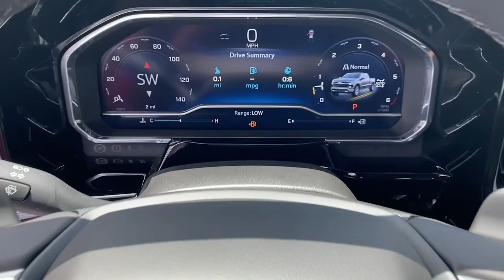2023 Chevrolet Silverado 1500 Lithia Springs, Douglasville, Powder Springs, Smyrna, Atlanta, GA 2310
Radiant Red Tintcoat New 2023 Chevrolet Silverado 1500 LTZ available in Lithia Springs, Georgia at John Thornton Chevrolet. Servicing the Douglasville, Powder Springs, Smyrna, Atlanta, GA area.

16/20 City/Highway MPG
Preferred Equipment Group 1LZ,3.23 Rear Axle Ratio,Auto-Locking Rear Differential,Wheels: 20 x 9 Sterling Silver Painted Aluminum,Front Bucket Seats,Perforated Leather-Appointed Front Seat Trim,10-Way Power Driver Seat w/Lumbar,LTZ Convenience Package II,LTZ Premium Package,Safety Package,Technology Package,Radio: Chevrolet Infotainment 3 Premium System,Electronic Cruise Control,Adaptive Cruise Control,Electric Rear-Window Defogger,Color-Keyed Carpeting Floor Covering,OnStar & Chevrolet Connected Services Capable,120-Volt Instrument Panel Power Outlet,Bed View Camera,Not Equipped w/Steering Column Lock,Power Sunroof,Chrome Assist Steps,Deep-Tinted Glass,LED Cargo Area Lighting,Power Tailgate,Rear Wheelhouse Liners,High Capacity Suspension Package,Z71 Off-Road Package,Trailering Package,Trailer Tire Pressure Monitor Sensors,Integrated Trailer Brake Controller,Rear Camera Mirror,Skid Plates,Heavy-Duty Air Filter,SiriusXM w/360L,Driver Memory,Power Sliding Rear Window w/Rear Defogger,10-Way Power Passenger Seat Adjuster w/Lumbar,Chevrolet Connected Access Capable,Power Front Passenger Windows w/Express Up/Down,Power Rear Windows w/Express Down,Keyless Open & Start,Power Front Windows w/Driver Express Up/Down,Front Rubberized Vinyl Floor Mats,Rear Rubberized-Vinyl Floor Mats,Bluetooth For Phone,Remote Vehicle Starter System,Front Rainsensing Wipers,Hitch Guidance,Floor Mounted Center Console,Auto-Dimming Inside Rear-View Mirror,Outside Heated Power-Adjustable Mirrors,Chrome Mirror Caps,Electronic Transmission Range Selector Shifter,Safety Alert Seat,Hill Descent Control,Wireless Charging,Heated Driver & Front Outboard Passenger Seats,2nd Row Heated Outboard Seats,120-Volt Bed Mounted Power Outlet,Heated Steering Wheel,Ventilated Driver & Front Passenger Seats,170 Amp Alternator,Electrical Steering Column Lock,Dual Exhaust w/Polished Outlets,Power Tilt & Telescoping Steering Column,Wrapped Steering Wheel,Single-Speed Transfer Case,2-Speed Transfer Case,LTZ Convenience Package,LTZ Plus Package,Chevy Safety Assist,Wireless Phone Projection,Hitch Guidance w/Hitch View,Standard Tailgate,Up-Level Rear Seat w/Storage Package,Front LED Fog Lamps,IntelliBeam Automatic High Beam On/Off,Trailer Camera Provisions,Perimeter Lighting,2 USB Data Ports,Dual Rear USB Ports (Charge Only),Ultrasonic Front & Rear Park Assist,12.3 Multicolor Reconfigurable Digital Display,Following Distance Indicator,Trailering App,Forward Collision Alert,Rear Cross Traffic Alert-Braking,Universal Home Remote,Lane Keep Assist w/Lane Departure Warning,Automatic Emergency Braking,Rear Pedestrian Alert,Steering Wheel Audio Controls,Front Pedestrian Braking,Trailer Side Blind Zone Alert,Premium Bose 7-Speaker Sound System,Theft Deterrent System (Unauthorized Entry),HD Surround Vision,15 Diagonal Multicolor Head-Up Display,Front Frame-Mounted Black Recovery Hooks,Wi-Fi Hot Spot Capable,Compass,Auto High-beam Headlights,Trailer sway control,AM/FM radio: SiriusXM with 360L,Premium audio system: Chevrolet Infotainment 3 Premium,Apple CarPlay/Android Auto,4-Wheel Disc Brakes,Air Conditioning,Electronic Stability Control,Front Center Armrest,Tachometer,Voltmeter,ABS brakes,Alloy wheels,Auto-dimming door mirrors,Automatic temperature control,Brake assist,Bumpers: chrome,Delay-off headlights,Driver door bin,Driver vanity mirror,Dual front impact airbags,Dual front side impact airbags,Front anti-roll bar,Front dual zone A/C,Front fog lights,Front reading lights,Front wheel independent suspension,Fully automatic headlights,Heated door mirrors,Heated front seats,Heated steering wheel,Illuminated entry,Low tire pressure warning,Memory seat,Occupant sensing airbag,Outside temperature display,Overhead airbag,Overhead console,Panic alarm,Passenger door bin,Passenger vanity mirror,Power door mirrors,Power driver seat,Power passenger seat,Power steering,Power windows,Radio data system,Rain sensing wipers,Rear reading lights,Rear seat center armrest,Rear step bumper,Rear window defroster,Remote keyless entry,Security system,Speed control,Speed-sensing steering,Split folding rear seat,Steering wheel mounted audio controls,Telescoping steering wheel,Tilt steering wheel,Traction control,Trip computer,Variably intermittent wipers,Ventilated front seats,Auto-dimming Rear-View mirror,7 Speakers